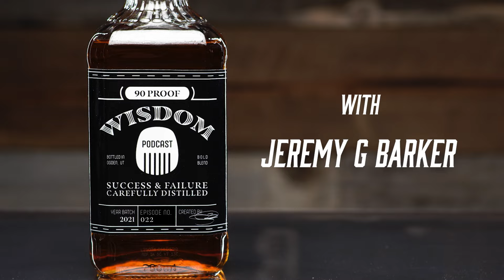Ep 23 Evan & Sarah Fitzgerald: How To Deal With Depression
Join us for an insightful conversation with Even Fitzgerald as he returns to our channel to share his journey of battling depression. With his new podcast, Even aims to extend a helping hand to all those struggling with mental health challenges. In this episode, he opens up about his personal struggles, offering invaluable tools and strategies to navigate everyday life. Tune in for practical advice and empowering insights.